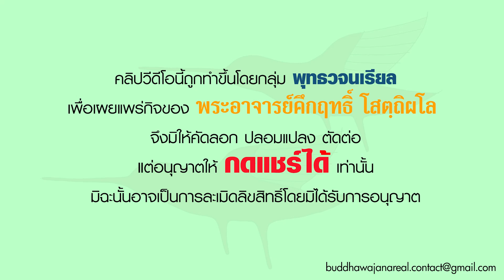รายการ ร่าเริงในธรรมกับพระอาจารย์ ทรงทราบความยิ่งและหย่อนแห่งอินทรีย์ของสัตว์ (04 10 66)